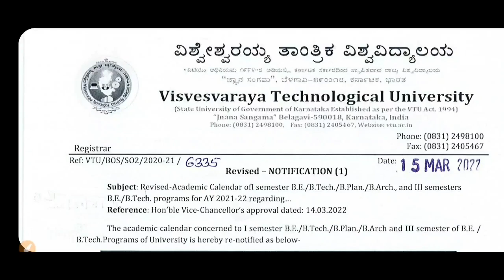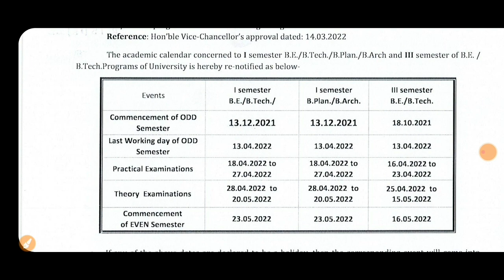VTU UPDATE | REVISED ACADEMIC CALENDAR vtuupdatestoday|students solution